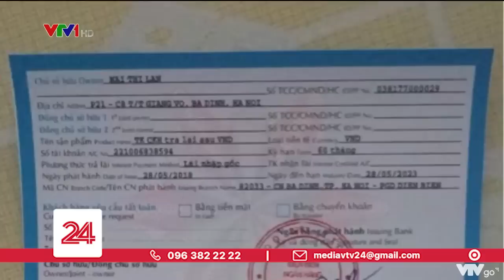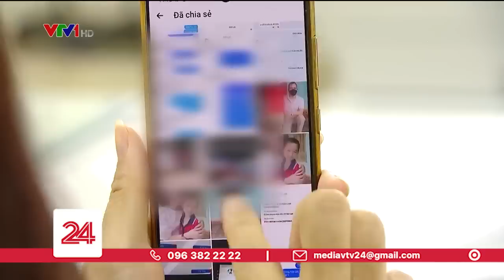Bắt đối tượng siêu lừa - Giả danh công an để chiếm đoạt tài sản | VTV24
Thường xuyên mặc trang phục công an, rồi khoe những cuốn sổ tiết kiệm lên đến hàng trăm tỉ đồng - "Đại tá công an" rởm này đang từng bước xây dựng lòng tin rồi đưa nạn nhân vào bẫy.